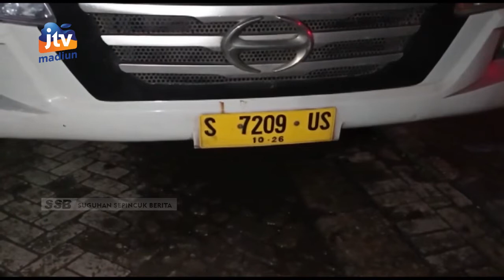KOTA MADIUN - Diduga Terobos Trafic Light, Bus Mira Tabrak Pemotor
Patuhilah rambu-rambu lalu lintas saat berkendara. Di kota Madiun sebuah bus mira yang diduga menerobos lampu lalu lintas menabrak pengendara sepeda motor yang berboncengan. 1 orang meninggal dunia dalam kejadian tersebut.